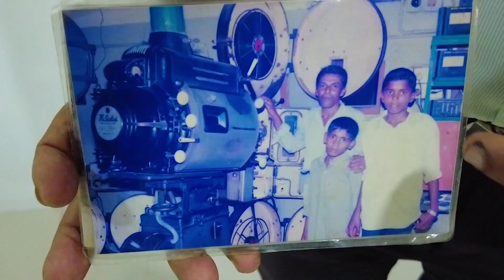Days of Isha - Day 06 in SL | කරන්ට් එක කාලා බඩ පුරෝ ගන්න විදුලි මිනිසා | The Electric Man Sri Lanka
230V ක් වෙන ශ්‍රී ලංකාවේ ගෘහස්ථ විදුලිය ඇඟට අල්ලගෙන, දිවේ තියාගෙන් උරාබීලා අදටත් කිසිම ලෙඩක් හැදෙන්නේ නැතුව නිරෝගීව ජීවත්වෙන අරුම පුදුම මිනිසෙකු ගැනයි මේ වීඩියෝව.

ප්‍රේමතිලක මහතාව සම්බන්ධ කර ගැනීමට අවශ්‍ය නම්, මෙන්න ඔහුගේ දුරකථන අංකය
If you want to contact Mr. Premathilaka, here is his phone number:

Video Highlights
00:00 Intro
00:52 About Mr.Premathilake
01:52 What is this amazing ability?
02:40 How did you get this supper power?
05:21 Eating electricity in live
07:56 How feel after eat the electricity?
08:49 Mr.Premathilak's request from the viwers
10:31 End of the video

Devices here used:
DJI pocket 2 Camera
DJI pocket 2 wireless mic